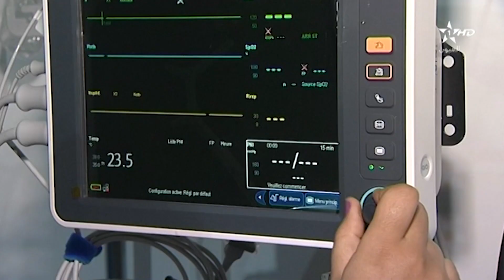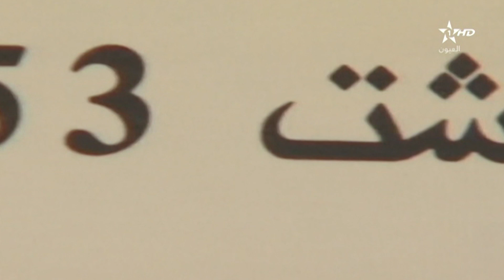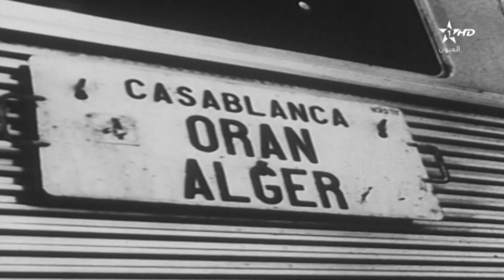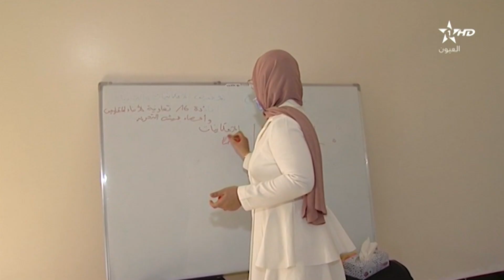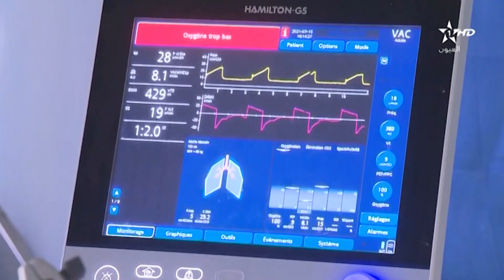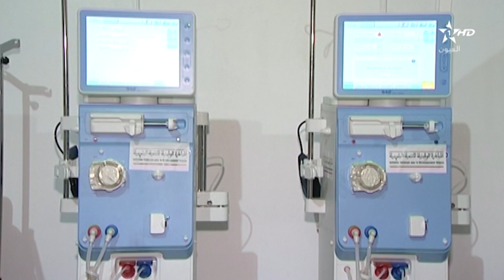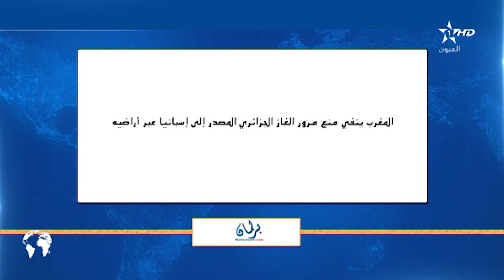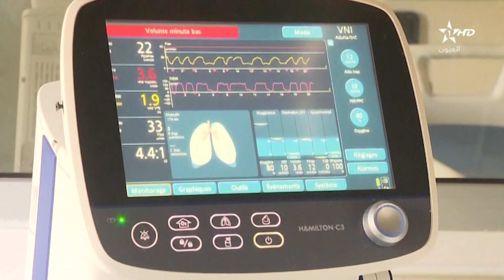نشرة اخبار قناة العيون ليوم 20/08/2021